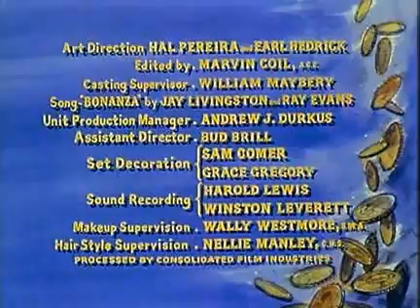Bonanza - Feet Of Clay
Set in Nevada in the 1860s, Bonanza chronicled the adventures of the Cartwright family who owned a large ranch called The Ponderosa. Ben Cartwright and his three sons, Adam, Hoss, and Joe fought for what was just and decent in a time where lawlessness was common.

 The widowed patriarch Ben Cartwright had three sons, each by a different wife: the oldest was the urbane architect Adam Cartwright, who built the ranch house. The second was the warm and lovable giant Eric, better known by his nickname "Hoss." And the youngest was the hotheaded and impetuous Joseph or "Little Joe." They all lived and worked on The Ponderosa. Nearby Virginia City helped populate the episodes with guest starring characters from all over America.

 Broadcast between September 1959 and January 1973. Filmed by the National Broadcasting Company at Paramount Studios.

 "Feet Of Clay"
 Season 1
 Episode 30

 The Cartwrights take young Billy Allen to the Ponderosa, following the death of his mother. The sheriff needs someone to care for Billy until his uncle comes to take custody. Bitter and with a bad attitude, Hoss seems to be the only one that is able to penetrate the boy's hostility. When Billy finally starts to open up and trust Hoss, his father Vance breaks out of prison and comes for the boy. Hoss has come to love Billy as a son and does what is necessary to protect him.